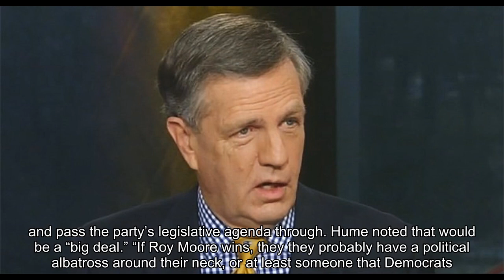‘Republicans have no way to win’: Fox News’ Brit Hume explains how a Roy Moore victory could destroy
Let's leave comments on each side of the video so I can improve it. To provide the most useful information to everyone.

Sincerely thank you for your support!